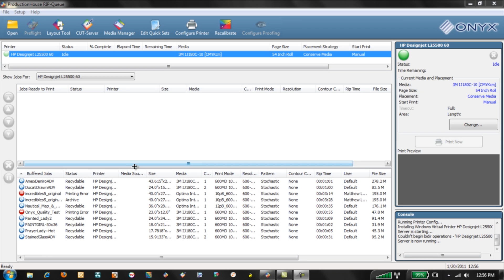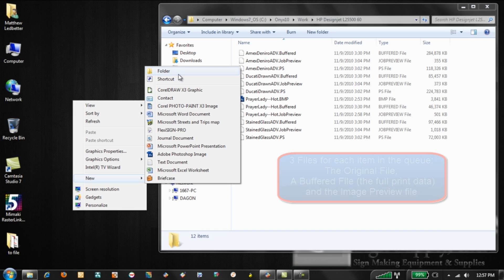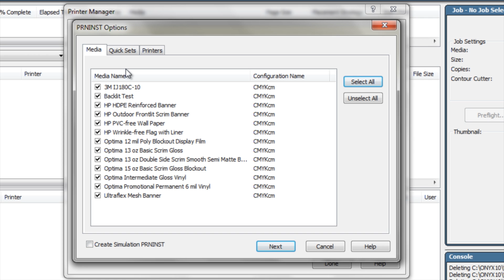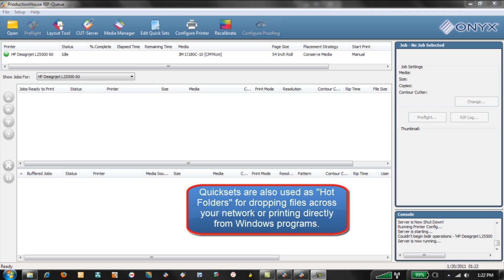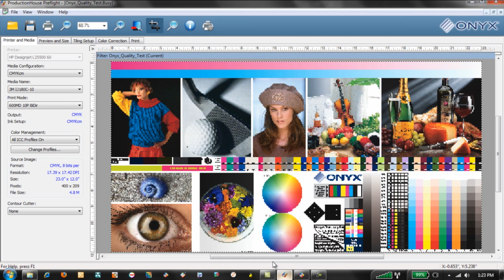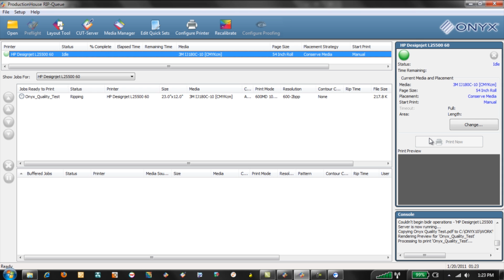ONYX Settings Backup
This video discusses how to backup your profiles, drivers and already processed jobs for a reinstall or upgrade of your ONYX software.

This video is associated with the blog, which has help for many other programs and services!